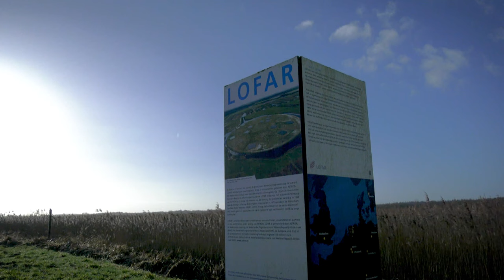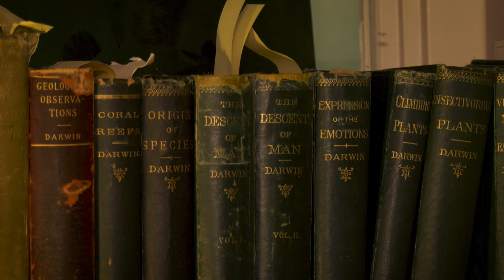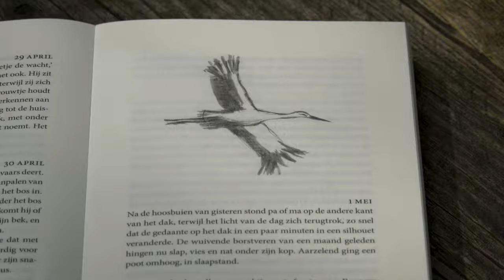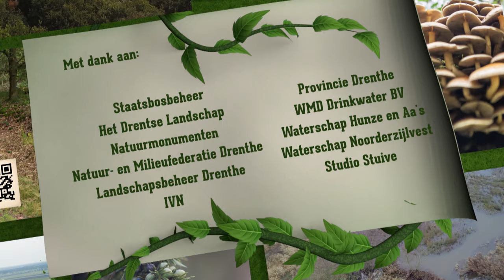Spannende paadjes in een verwilderd Drents-Friese Wold | ROEG! Uitzending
Boswachter Lysander van Oossanen neemt ons mee dwars door een verwilderend nationaal park. Het bos wordt weloverwogen aan zijn lot overgelaten.

00:00 - Intro
01:04 - Maak kennis met onze nieuwe boswachter Lysander
01:51 - Waar zijn de wandelpaden gebleven?
03:03 - Zo krijg je een kronkel in het pad
03:45 - Een verrassing in het LOFAR gebied bij Exloo
06:23 - Reliëfherstel in het bos
07:32 - Sporen van een das
08:03 - Dwars door de wildernis of het pad volgen
10:09 - Bomen blijven en de hoofdweg verdwijnt
12:20 - Op bezoek bij het echtpaar O'Hanlon
15:20 - Prachtig uitzicht

Uitzenddatum: 28 oktober 2023